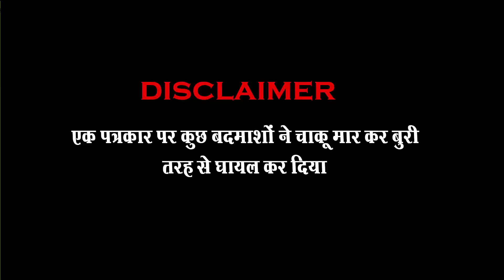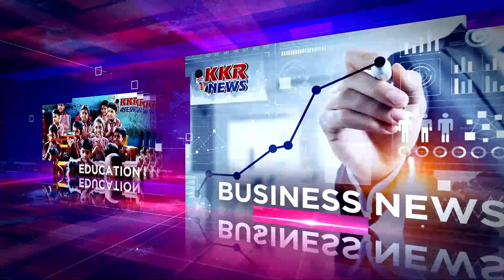हनुमानतल थाना क्षेत्र अंतर्गत आने वाले भान तलैया क्षेत्र में एक पत्रकार पर कुछ बदमाशों ने चाकू मार क